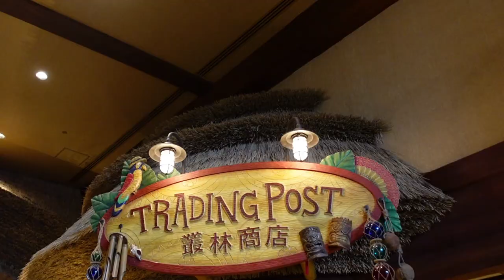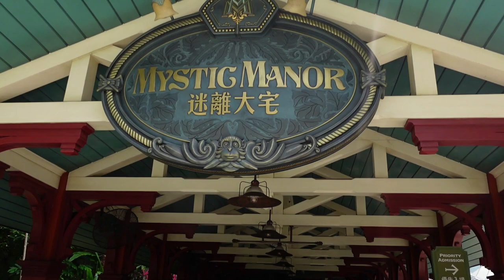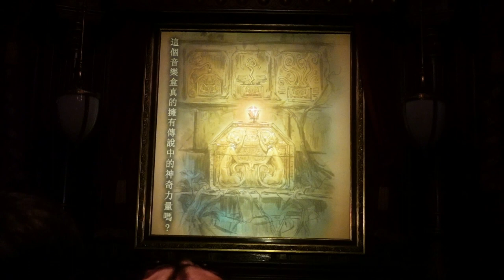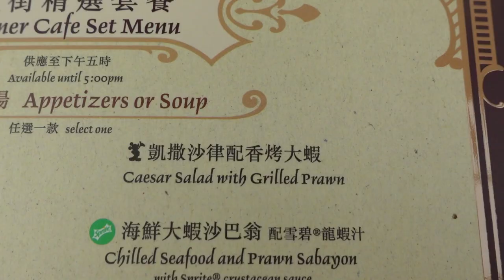Disney Corner Cafe / Trading Post Gift shop / Mickey's PhilharMagic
Let's go try some Disney food and see some Disney attractions.
Come along as we attend Mickey's PhilharMagic and try some new foods at an amazing Cafe on the Corner.

Also go check out and follow our Instagram and TikTok pages for updates on videos.